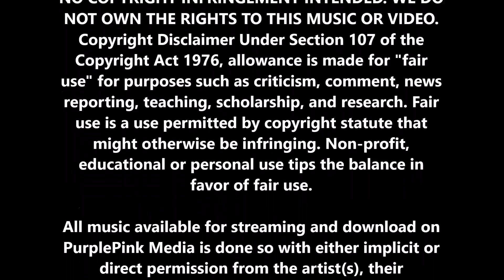"God Is Us" Naughty by Nature featuring Queen Latifah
Revisiting their 2011 album Anthem Inc, Naughty By Nature hits LA for their latest visual “God Is Us” featuring Queen Latifah. New EP and documentary coming soon.

The Grammy Award winning, Platinum-album selling, New Jersey super-group, Naughty By Nature, is celebrating their twenty year track record of creating the hits and party anthems that have become the soundtrack to our lives. Their music has smashed through mainstream barriers all while remaining true to the sound, message and grit of the hood.

“We wouldn’t have reunited if we didn’t think we could give people that authentic Naughty feeling,” says the group’s master lyricist Treach. “This new album is definitely gonna take you back, but just like we always did, we’ve invented a new sound, a bunch of new flows and after being without an album for so long, we've gotta lotta things to say.”

For the latest 25th Anniversary Tour dates check out NaughtyByNature.com
PurplePinking Media Presents Jam of the Week
Positive Music for Positive Listeners

Connect on Facebook.com/LaShaunJenice
Follow on Instagram.com/OfficialLaShaunJenice
Follow on Twitter.com/LadyBossMedia